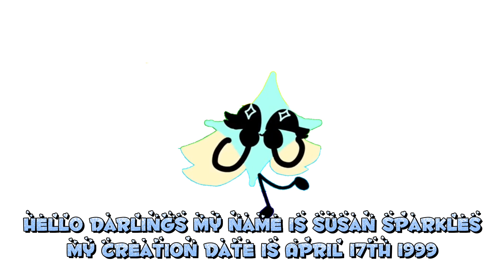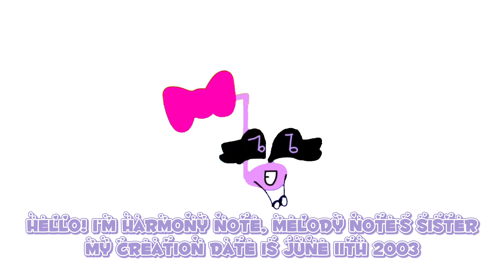Let’s Meet The Shapes from ShapeTopia